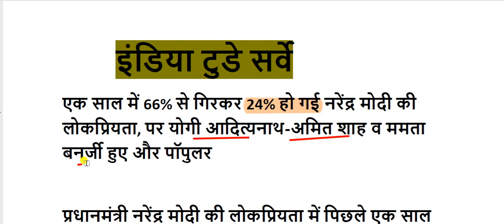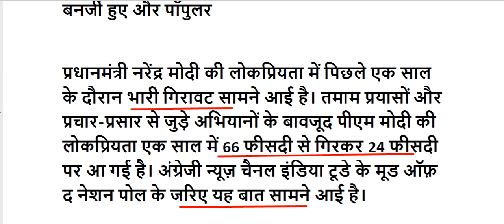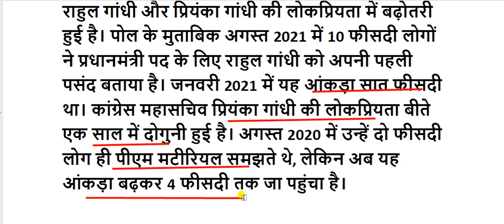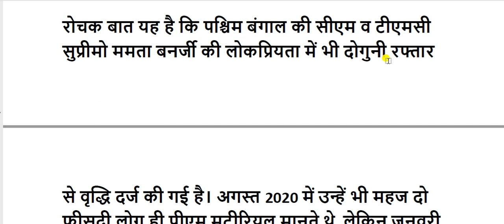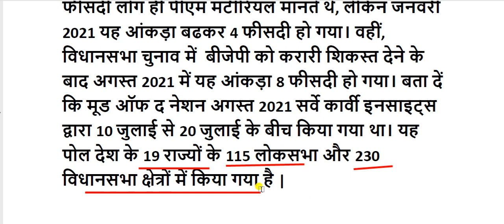India Today Survey: एक साल में 66% से गिरकर 24% हो गई नरेंद्र मोदी की लोकप्रियता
० केवल 1 साल में 66% से गिरकर 24% हो गई प्रधानमंत्री नरेंद्र मोदी की लोकप्रियता।

० अंग्रेजी न्यूज चैनल इंडिया टुडे के “मूड ऑफ द नेशन पोल” सर्वे के जरिए सामने आई यह बात।

० योगी आदित्यनाथ, ममता बनर्जी, अमित शाह व केजरीवाल की बढ़ रही लोकप्रियता।